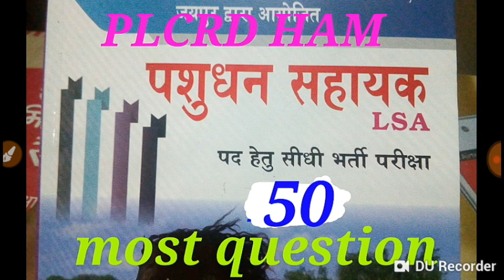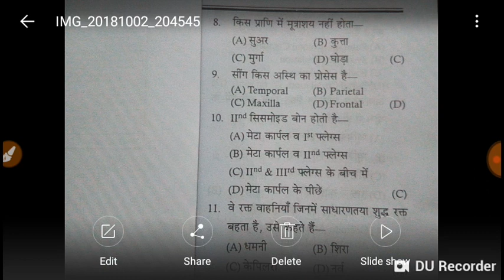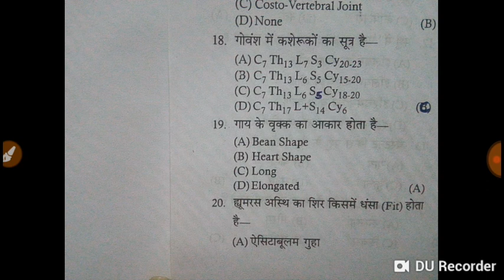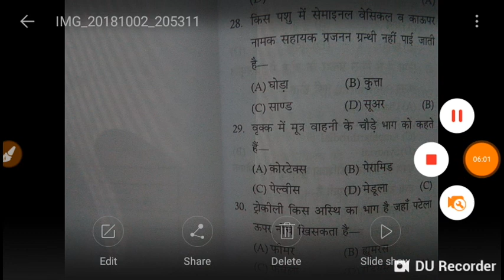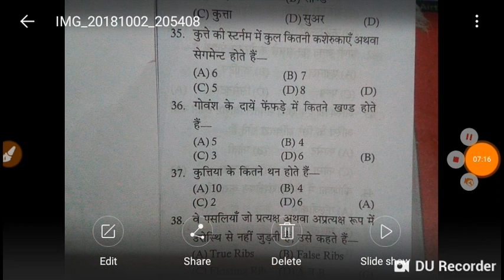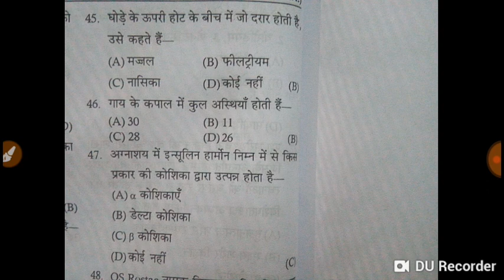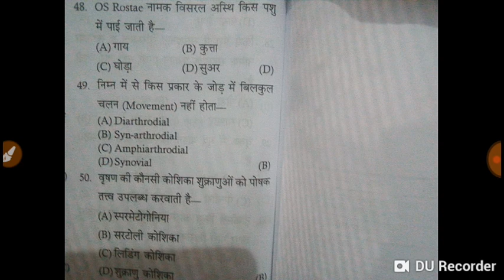Pashudhan Sahayak , 50 most question